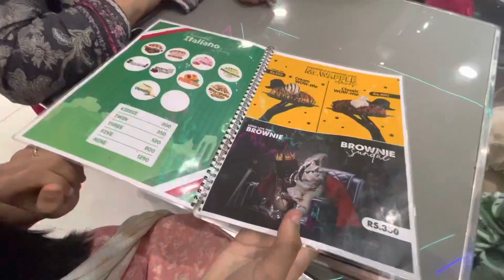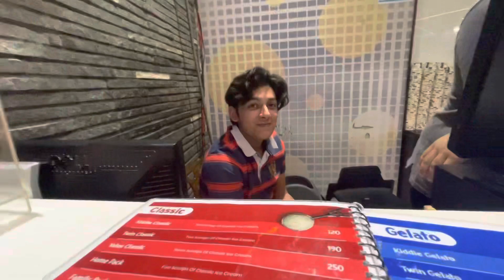Creamello FT Ahmed Khan | RK Vlogs